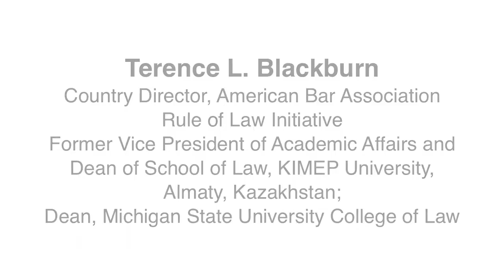Dean Blackburn (KIMEP U., Kazakhstan) - Global Dialogue on the Future of Legal Education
Video crew:
Rui Guo
Gisela Mation
Gustavo Ribeiro
Daniel Vargas
Becky Wolozin
Lisa Kelly
Heidi Matthews
Gerard Kennedy
Ethan Prall